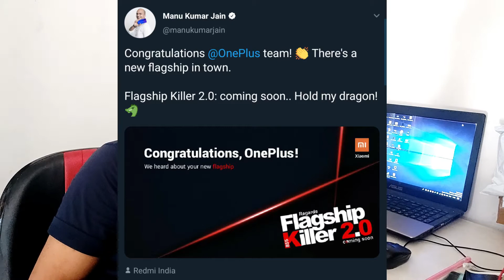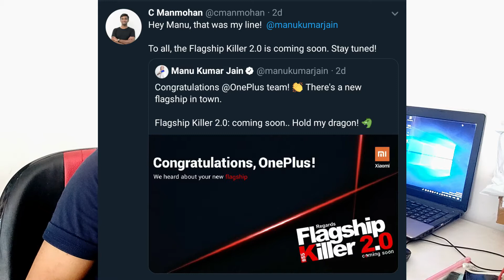Redmi K20 Or Poco F2 | Poco F2 India Launched Date| Poco F2 Specification & Details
Dosto Is video me Mainey bataya Redmi k20 ayega ya Poco F2 ayega.
Redmi k20 Snapdragon 855 chipset k sath china main launched ho raha hay jaldi. Lekin India main redmi K20 Poco f2 bankey hi ayega .

1.Redmik20
2. Poco F2
3. Poco f2 specifications
4. Pcoc f2 price
5. Poco f2 India launched
6. Poco f2 snapdragon 855
7. Poco f2 48Mpcamera
8.Poco f2 kab ayega
9. Redmi k20
10.Redmi k20 vs poco f2
11. Poco f2 processor
12. Poco f2 camera
13. Poco f2 launched date in India
14. Poco F2
15 . Redmi K20 Or Poco F2